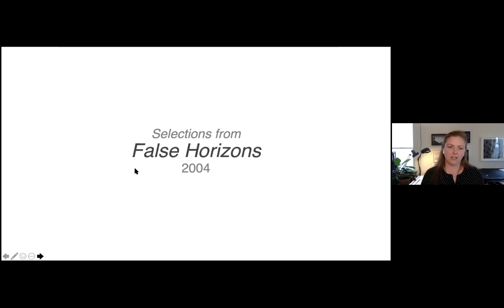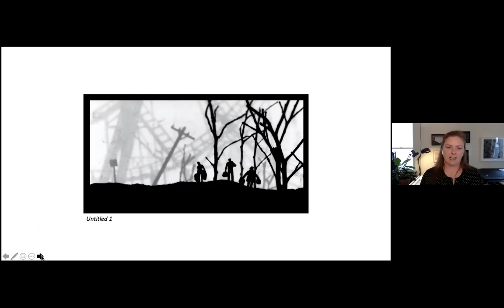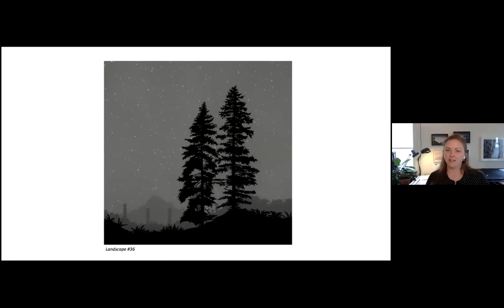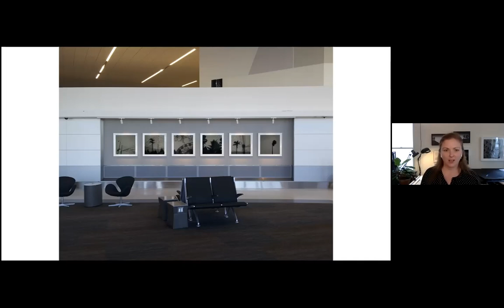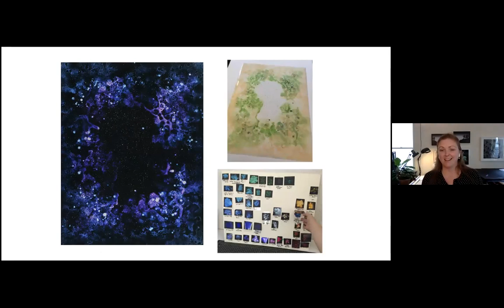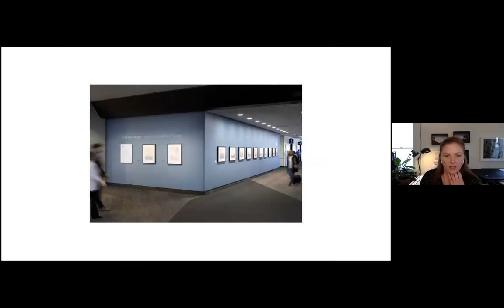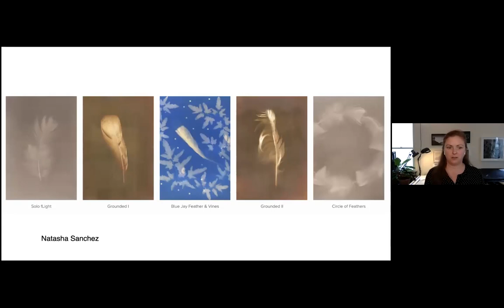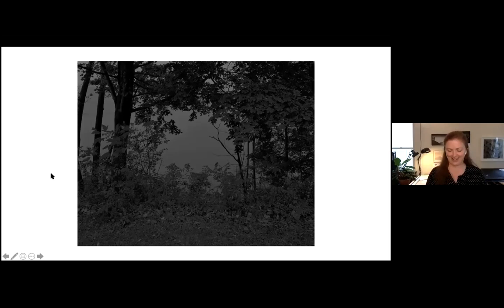Clark Art Talk: Vanessa Marsh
Vanessa Marsh is an Oakland-based visual artist working in a mixed media process rooted in photography. Marsh creates imaginary landscapes and atmospheres which inform a greater awareness of the everyday places around us. Originally from Washington State, she moved to the Bay Area in 2002 and earned an MFA from California College of the Arts in 2004. Exhibitions include The Contemporary Jewish Museum in San Francisco, The San Jose Museum of Art and Dolby Chadwick Gallery, San Francisco. She has been awarded Fellowships at the Headlands Center for the Arts, The MacDowell Colony and Kala Art Institute. In 2014, she was Artist in Residence at Rayko Photo Center in San Francisco and in 2017 at Jentel Foundation in Banner, Wyoming.

More at vanessamarshfineart.com.

Cover Image:
Vanessa Marsh
The Brothers 2, Sunset, Olympic Peninsula, Washington
Unique silver gelatin lumen photogram
16 x 20 inches
2020

For details on Clark College's Clark Art Talks & Archer Gallery programming, please

Many thanks to the Associated Students of Clark College, the Clark College Art Department, & the Clark College community for their continued support of all Archer Gallery & Clark Art Talks programming.